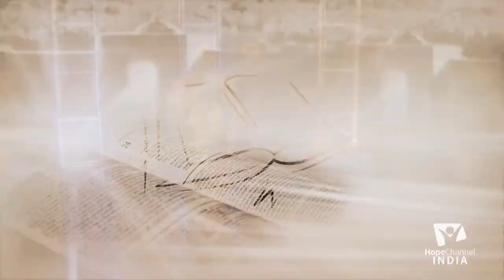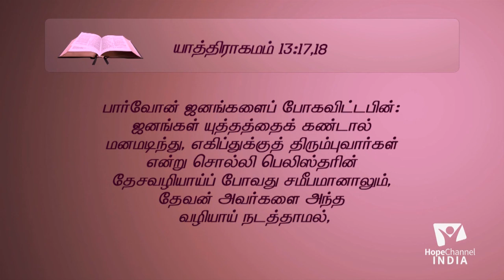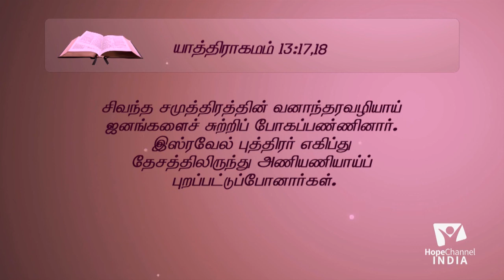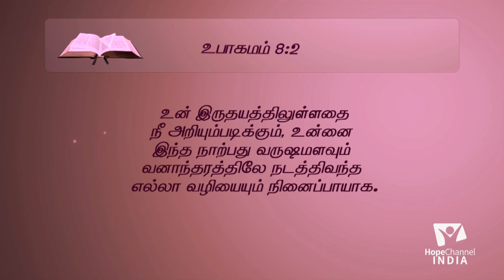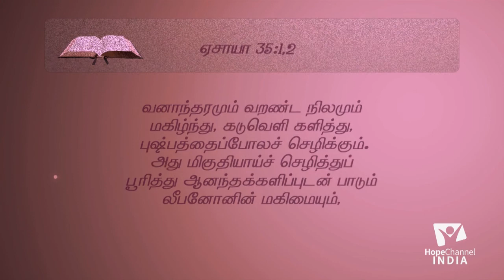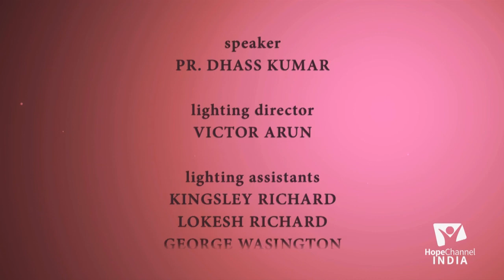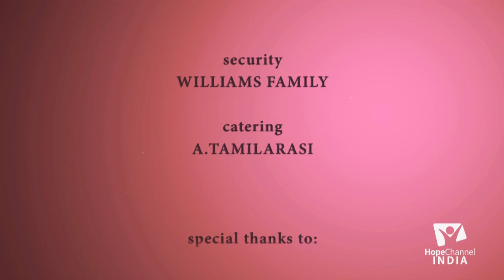09 Glorious Manna - Manna & Health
God provided the Israelites with Manna during their travel in the desert during the forty-year period. Was this a mere food for survival or did it have something more to it. Find out in this series “Glorious Manna”.

Language: Tamil

Preacher: Pr. Doss Kumar